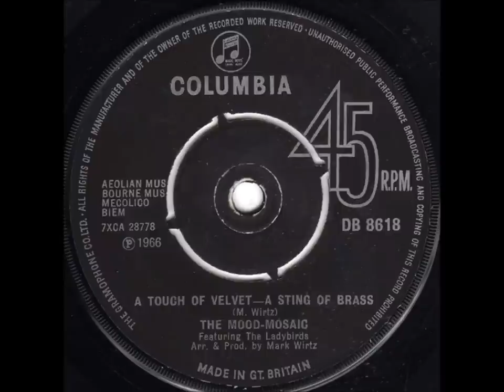The Mood Mosaic . A touch of Velvet A string of Brass. 1966 .